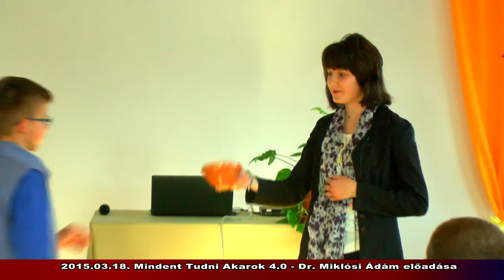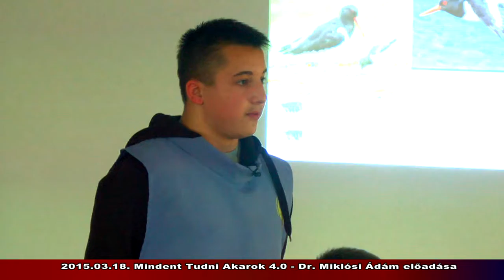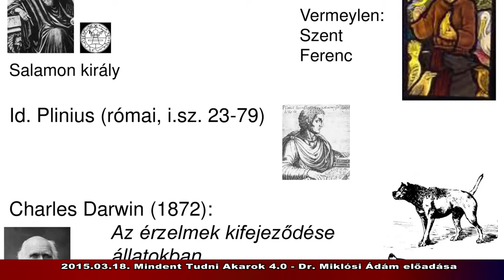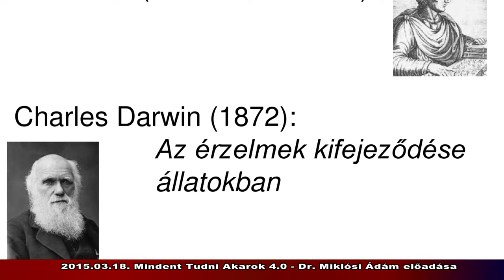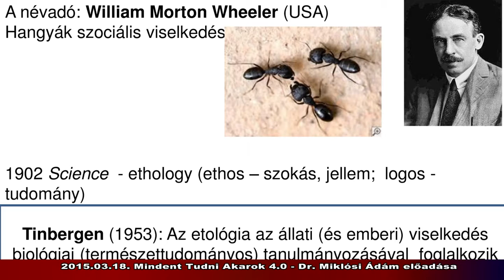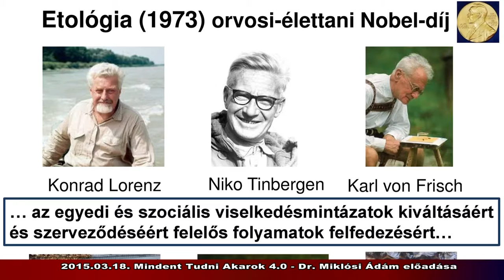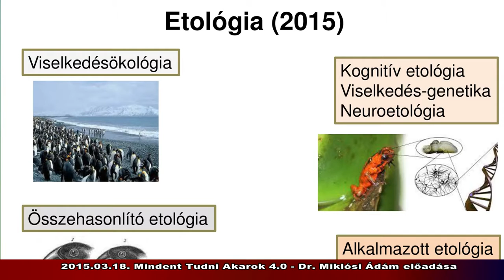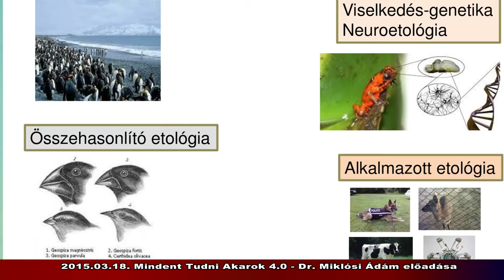20150318 Mindent tudni akarok Dr Miklósi Ádám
20150318 Mindent tudni akarok   Dr Miklósi Ádám